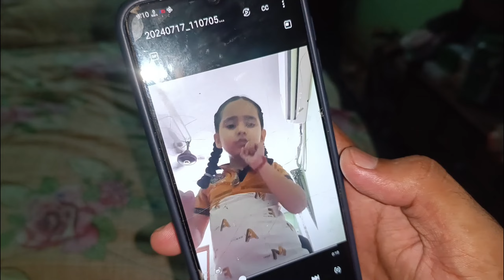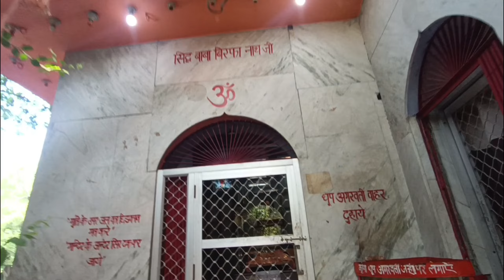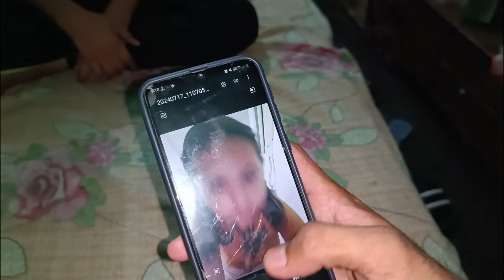Raste me Snake ke Egg dikh gaye 😱 / Finally Amarnath wala RF I'd card mil gaya 😍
new vlog
sistrology new vlog 2023
hira faisal new vlog
sistrology new vlog 2024
maaz safder new vlog 2023
maaz safder new vlog
ducky bhai new vlog 2023
new video apps
new video ai
new video album
new video assamese
new video aayu and pihu show
new video aman bhati
new video alikiba
new video aphmau
new video and music
new app video editing
armaan malik new vlog
ali bhai new vlog
areeb pervaiz new vlog
anil sunar new vlog
alishba anjum new vlog
aroob jatoi new vlog
aman dancer real new vlog
angel shivam new vlog
astrology new vlog
aiman khan new vlog
new breastfeeding vlog
new vlog by rana azeem
new bus vlog
latest vlog by imran riaz khan
latest vlog by rana azeem
latest vlog by haider mehdi
latest vlog by adil raja
latest vlog by maj adil raja
latest vlog by umer daraz gondal
new bike vlogs
bindass kavya new vlog
bharti singh new vlog
bir ramgarhia new vlog
borna hossain new vlog
baba op new vlog
bea alonzo new vlog
behl brothers new vlog
bharti new vlog
bindass kavya new vlog today
bob and komal new vlog
new vlog camera
new vlog channel name
new video editing app 2023
new video editor
new video editor app
new video editing software
new video english
new video editing app download
new video editing template
new video effect
elvish yadav new vlog
esha hussain new vlog
edwin hurry jr new vlog
enhypen new vlog
sistrology new vlog eid
harabas vlog new episode
sistrology new vlog iqra engagement
sistrology new vlog engagement
sistrology new vlog eid day 2
sistrology new vlog eid 2023
new family vlog
latest vlog from sabir shakir
new video f
new funny vlogs
sistrology new vlog fatima faisal
sistrology new vlog fatima
new vlog hashtags for youtube
sistrology new vlog facebook
new vlog of family fitness
new vlog ong fam
faiza in korea new vlog